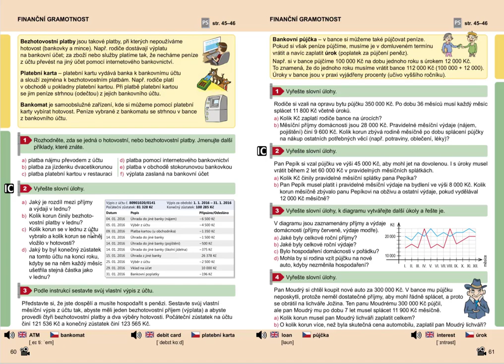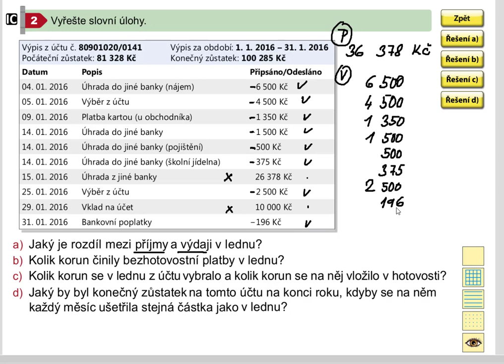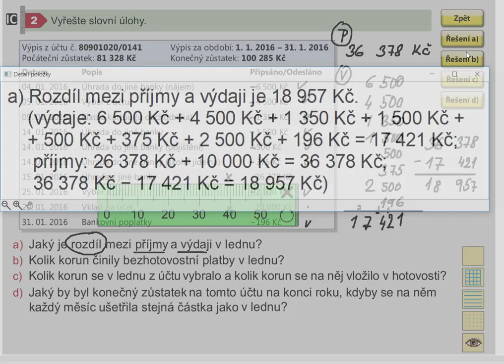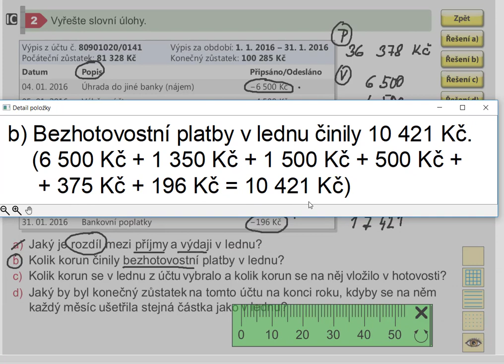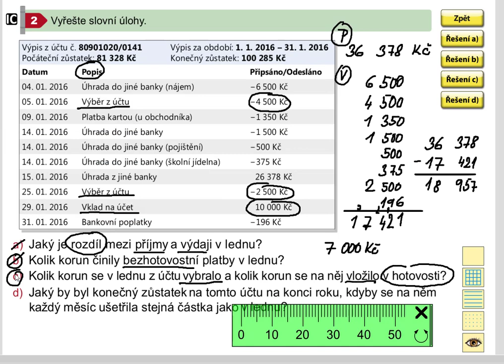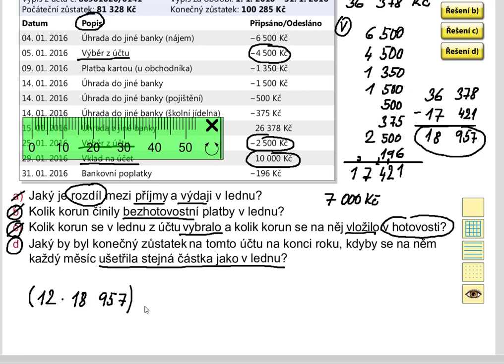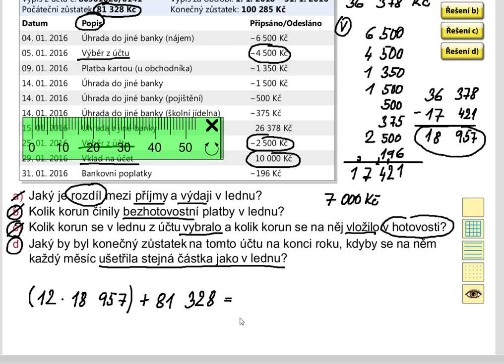Finanční gramotnost (slovní úlohy, 1. stupeň ZŠ), Mat. mat. pro 5.roč., 1. díl, str. 60, cv. 2